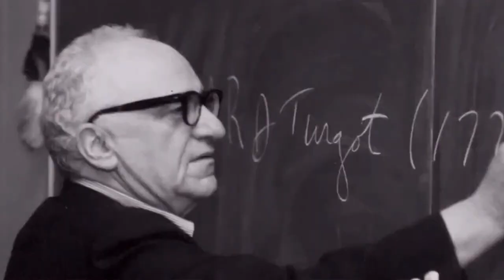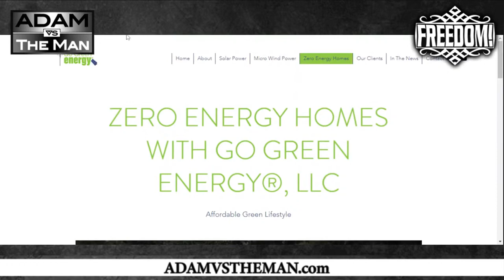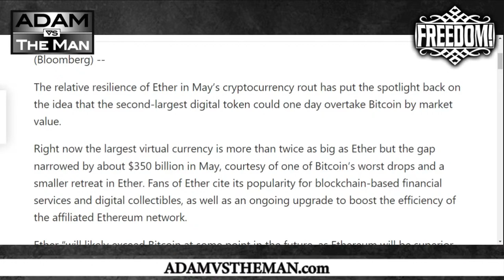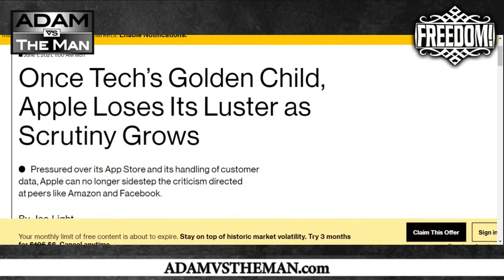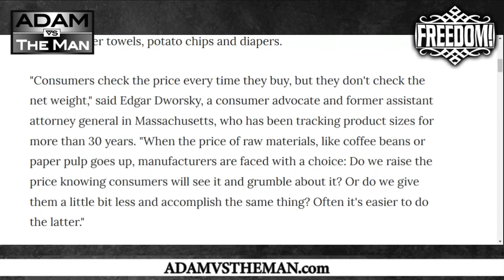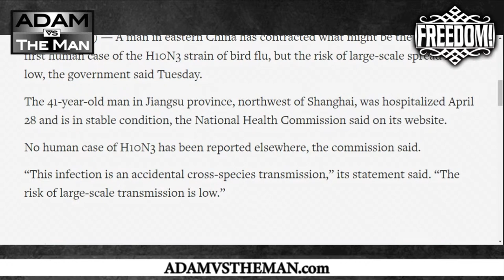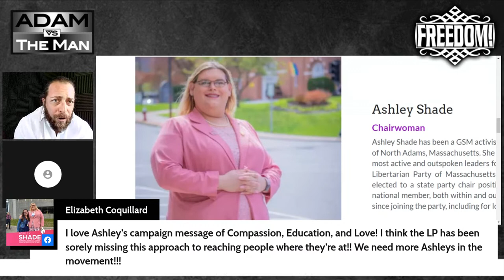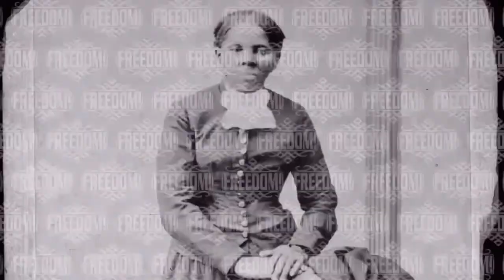ADAM VS THE MAN #632: MOAR BIFURCATION!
Take The Voice of Freedom with you everywhere you go!